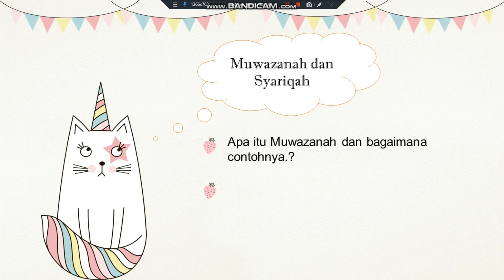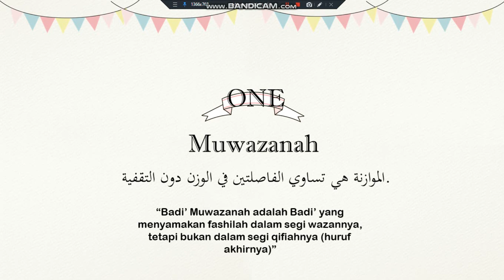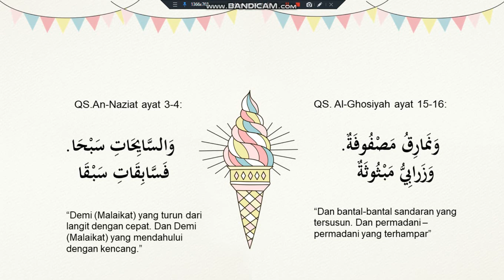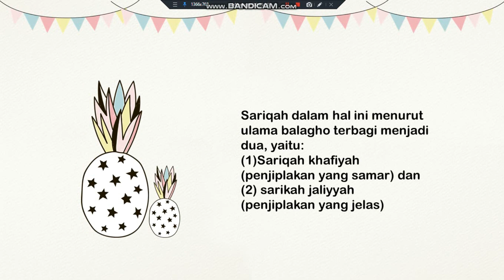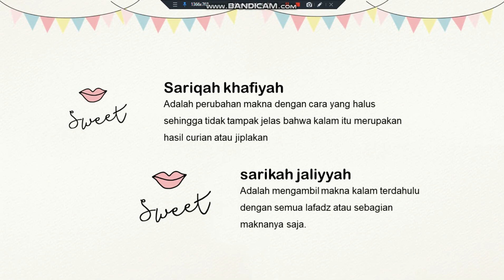Muwazanah Tugas Ilmu Balaghah 3 Ilmu Badi Oleh Hanatuo